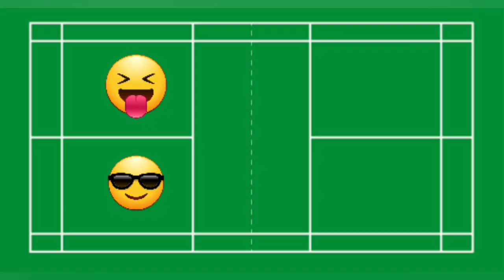JIKA PARTNER DIINCAR, KAMU BISA APA? || HOBIKIDAL BADMINTON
Di video ini saya akan memberikan cerita dan tips mengenai partner yang diincar. Sebagai rekan seperjuangan kita harus ngapain?

Sebelumnya kita harus bertanya, kenapa koq lawan mengincar dia. Kenapa bukan mengincar kita atau tidak mengincar siapa-siapa? (rata)
Tentu ada sebabnya, mungkin skillnya lemah, mungkin larinya kurang cepat.

Jika sudah tahu sebabnya maka kita akan cari cara untuk menutup kekurangan partner kita. Misal partner kita lambat larinya, jadi kita yang harus cover dan lebih banyak smash atau serang lawan.

Tapi, jika ternyata lawan mengincar partner karena skillnya kurang, maka kita akan "ajarin" teknik sedikit-sedikit (jika kita tahu dan merasa lebih baik, kalau kita juga mainnya sama buruknya - partner kita bakal marah karena kita bersikap menggurui). Tujuannya kita memberi arahan pada partner adalah supaya mereka dapat keluar dari tekanan sendiri, tidak mengandalkan kita.

Saya lebih suka kalah dan belajar sesuatu daripada menang tapi tidak dapat ilmu apa-apa, gara-gara kita sering dicover atau digendong. Masih ada ruang untuk improvement atau perbaikan. Daripada setiap minggu datang dengan skill yang sama, setiap kali melakukan kesalahan hanya say sorry tanpa merasa bersalah dan tidak ada niatan memperbaiki diri. Cuma banyak protes dan menggerutu.

Kita sebagai partner bisa apa?
Pertama, kita kenalkan partner dengan teknik yang benar atau teknik yang lebih bisa dipelajari dalam waktu singkat.

Kedua, kita bisa kasih masukan mengenai arah pengembalian. Tentu juga harus didukung teknik ya. Mungkin maksud hati atau strateginya buang silang-silang, namun pelaksanaannya kita lengannya tidak kuat atau tidak bisa mengarahkan ke silang. Jadi taktiknya tidak bisa dijalankan. Ini termasuk kita mengembalikannya dilempar ke belakang atau cuma di block saja.

Ketiga, mari kita sepakati strategi. Tim yang punya strategi pasti lebih unggul daripada yang mainnya random. Karena bermain double jadi lebih baik jika kedua pemain memiliki tujuan yang sama. Jika satunya menjalankan strategi serang, satunya strategi defend. Tentu tidak sinkron. Misalkan kita tahu, tim kita lemah di defend. Tentu strategi yang baik adalah kembalikan ke tempat kosong, jangan malah menantang lawan untuk menyerang kita.

Keempat, sebagai partner juga harus bisa bermain dengan baik karena dari lawan tidak mungkin 100% diarahkan ke yang diincar, ada kalanya bola ke arah kita juga walaupun lebih jarang. Jika sudah jarang diarahkan ke kita, sekalinya diarahkan, kita tidak mampu mengembalikan karena kurang siap malah nambah-nambahin beban.
Dukung partner yang diincar dari segi moral dan pengetahuan (saran-saran kecil mengenai teknik dan arah yang baik). Sudah cukup menderita mereka diincar, jangan ditambah dengan partner sendiri yang juga malah menyalah-nyalahkan atau bahkan menghina.

Semoga tips-tips di video ini cukup membantu sehingga partner kita tidak stress sendiri dan semoga dapat menang walau tipis.
Review singkat mengenai raket yang saya pakai disini
- defend 9
- netting 9
- smash 7
- placing/precision 9
- drive 9

Kesimpulannya: swing nyaman, sweetspot lebar, headlight. Cocok dipakai buat all around player, jangan harap 1x smash lawan mati kecuali benar-benar tanggung. Mungkin lebih tepat dipakai untuk usia 35+ raketnya sangat nyaman digunakan, tidak pernah misshit sampai luput. Hanya 1x kena frame di awal karena penyesuaian swing saja. Defend mantul (maksudnya teknologi pocketing booster framenya membantu pantulan bola lebih ke atas dan lebih jauh). Walau shaftnya kecil (cenderung flex) tapi tetap terarah dan tidak misshit, selalu presisi berarti tidak goyang sewaktu diayun cepat.
Minusnya hanya di smash yang kurang keras, tapi dikompensasi dengan ketajaman arah, dan cuma bisa ditarik 27lbs (recommended pabrik), saya sarankan tarik 26lbs saja supaya membantu smash keras dan pakai senar Exbolt 65 atau lining 3 boost.

Personal opinion ya.. jangan protes kalau tidak sesuai. Silahkan tonton videonya saja supaya ada gambaran pukulan mana yang minus dan plus jika pakai raket ini. Daripada kalian lihat review raket yang cuma penampakan fisik dan ditimbang pakai alat. Mending lihat review sewaktu dipakai oleh orang yang sama, dan orang itu jika pakai raket lain bagaimana pengaruhnya raket pada permainan mereka.

Makasih sudah berkunjung, jika suka dengan cerita-cerita badminton. C ya on the next video.